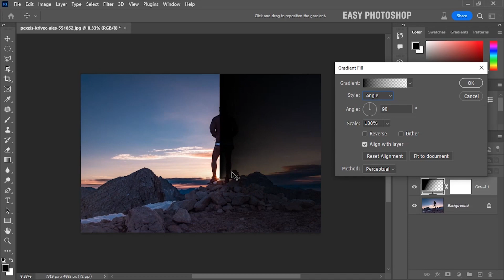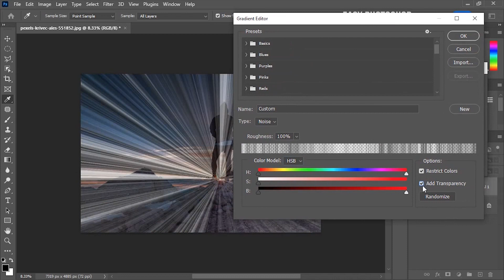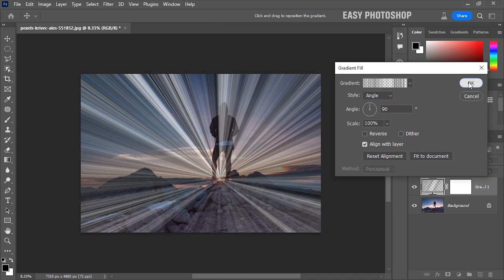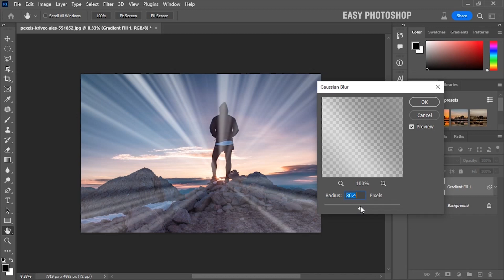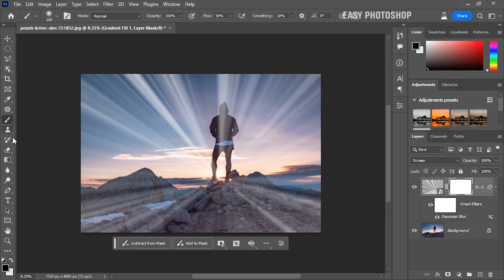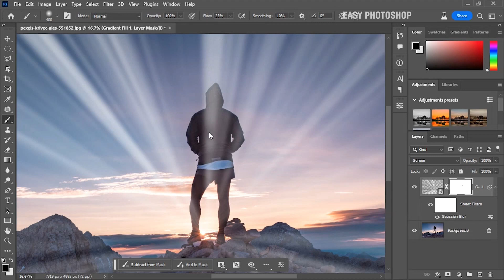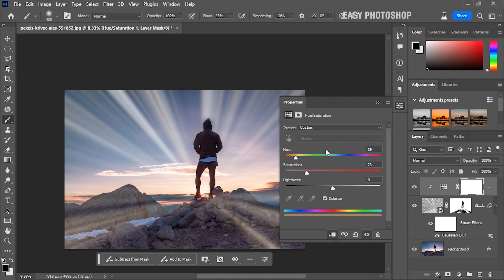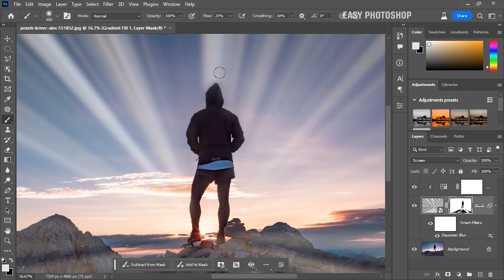Easy Way to Create Realistic Sunray Effect from Scratch in Photoshop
In this photoshop tutorial to create realistic sunray effect in photoshop . You will learn easy steps to create realistic sunrays using photoshop tool . you will Learn simple steps to create a realistic sunrays from scratch. if you want to add sunrays on any image then this tutorial is for you.